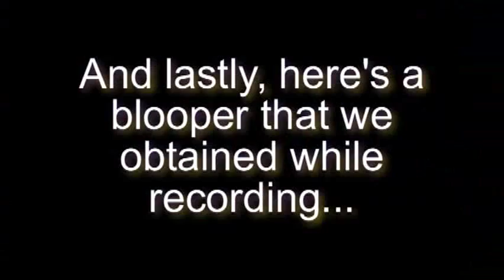Banjo Kazooie n&b Vehicle Showcase (Conduit Gaming)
Igy94 and IWILLKILLUEASY are here to show you some of the vehicles that they've created during their time playing Banjo Kazooie Nuts & Bolts.

Music used (in no particular order):

Click Clock Wood (Banjo Kazooie)
Spiral Mountain (Banjo Kazooie)
Intro music of Halo 2 - Martin O'Donnell
Halo main theme - Martin O'Donnell